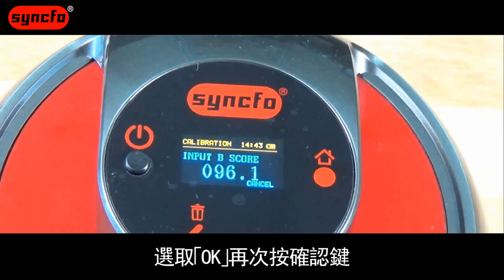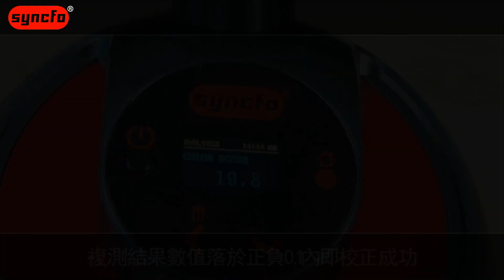Syncfo 4 in 1 咖啡檢測儀 顏色校正教學(豆盤Bean Plate)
Syncfo四合一咖啡檢測儀之上機採用Agtron標準(SCAA Standard)能夠精準判讀咖啡熟豆與咖啡粉的烘焙度，是專業烘豆師必備的重要檢測工具。
Syncfo在出廠時都已經過校正。使用者不必每次使用都校正，除非經過顛簸的旅行或使用經過一段時間，才需要進行此步驟。
校正步驟如下:
1. 取出色板樣品包內的白手套戴上(避免手上的油汙影響樣品表面)
2. 在上機操作面板選擇Setting，Calibration，Bean Plate
3. 取出大色板，並記下側邊A,B面的數值，供後續步驟使用
4. 將色板放入豆盤中，擺放在下機豆槽上
5. 罩上上機與遮罩
6. 螢幕提示顯示" Place card A on plate to calibrate..."確認色板上機皆放定後按確認鍵
7. 輸入數值A(按左鍵選取欄位，下鍵選取數字)
8. 輸入完成選取"OK"按確認
9.移開上機，將色板取出，B面朝上
10. 螢幕提示顯示" Place card B  on plate to calibrate..."確認色板上機皆放定後按確認鍵
11. 輸入B面數值
12. 選取"OK"並按確認
13. 螢幕提示顯示"Calibration completed"即校正完成
14. 長按確認鍵回到主畫面
15. 按"Analyzes"重新複測兩面色板數值，結果落在正0.1內即校正成功